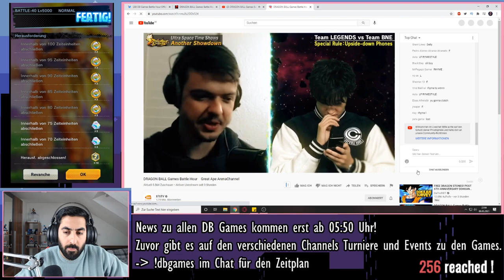Super Saiyan 4 Gogeta kann jeden ONE SHOTTEN!? DB FighterZ SSJ4 Gogeta Showcase Reaction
Dragon Ball FighterZ SSJ4 Gogeta Showcase

- Di: spontan
- Mi: ab 20:00 Uhr Dokkan/Legends & Genshin Impact/Mario Kart 8
- Sa: ab 19:00 Uhr DB Games Battle Hour Live Event

✉️Postfach:
Ozaru Stones
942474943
Packstation 105
72072 Tübingen